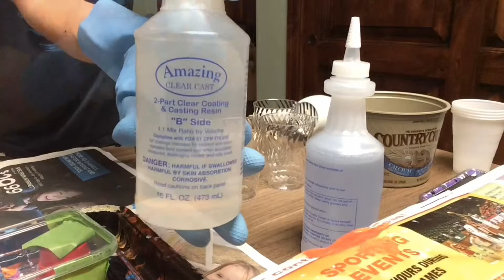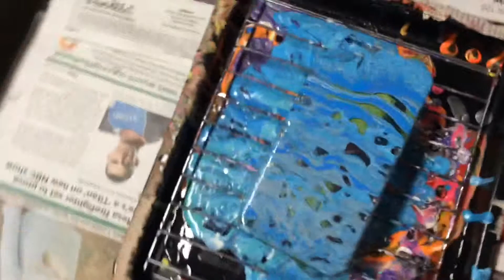A How to ACRYLIC PAINT POURING ON CELL PHONE CASE OCEAN BLUE Livingston Abstract Creations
to view more of my unique acrylic painting created on canvas, glass, and sheet metal!

PAINTING DESCRIPTION:
Acrylic paint mixed with 2 parts Floetrol/1 part paint
(Floetrol is a paint medium that helps to improve the flow and leveling when mixed with acrylic paints)

Silicone was added to each color
This is a clear iPhone 6s cell phone case bought on Amazon.
I mixed acrylic paints with Resin and did a dirty acrylic pour on the plastic case.
I used Sargent Art acrylic paints
White
Dark Blue
Light Blue
Metallic Silver

Folk Art
Metallic gloss finish Emerald Flash

And Gold Glitter

**This channel is not intended to promote myself or sell paintings
It is used for a one stop place to store all of my painting related videos for my own reference and to share with fellow artists to learn from, inspire, and critique.